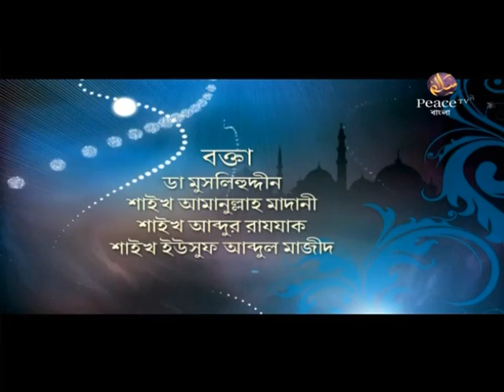মুসলমানের হক। আব্দুর রাজ্জাক বিন ইউসুফ। ড মুসলেহুদ্দীন। আমানুল্লাহ বিন ইসমাঈল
ইসলামের আলোকে
মুসলমানের হক
পর্ব ১৬
গ্রুপ আলোচনা
আব্দুর রাজ্জাক বিন ইউসুফ
ড মুসলেহুদ্দীন
আমানুল্লাহ বিন ইসমাঈল
ইউসুফ আব্দুল মাজিদ